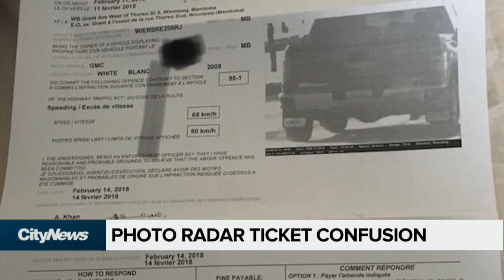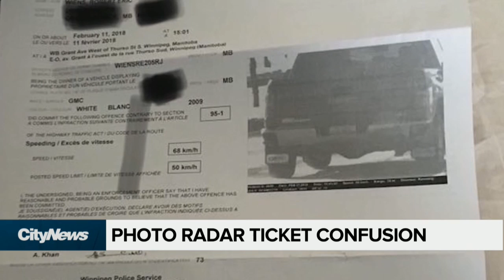Man frustrated with photo radar ticket he claims was meant for another vehicle